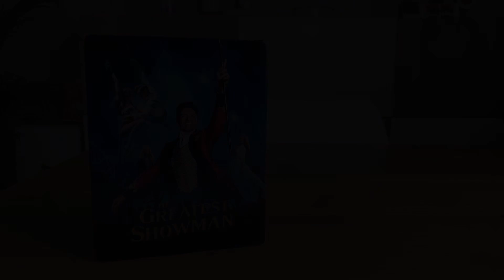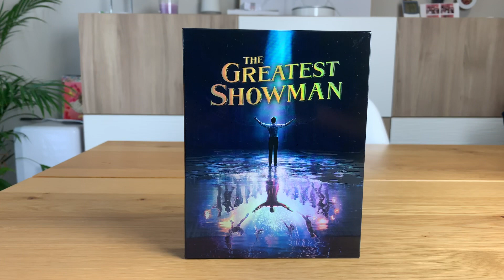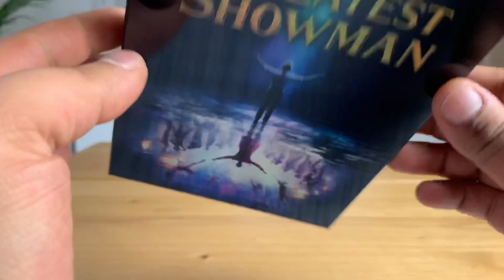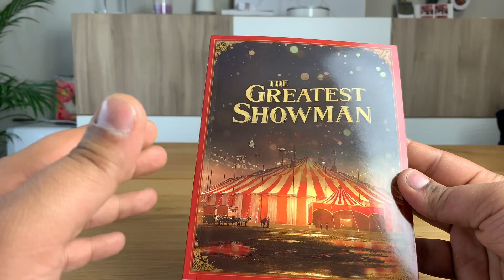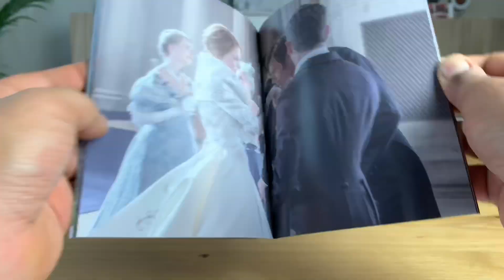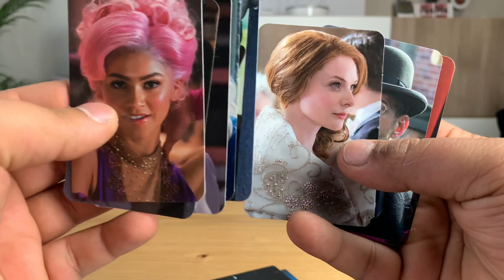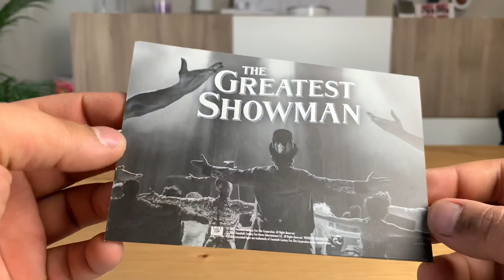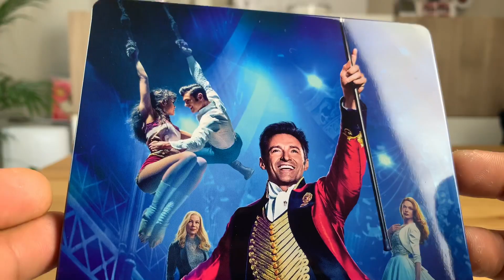The Greatest Showman steelbook manta lab